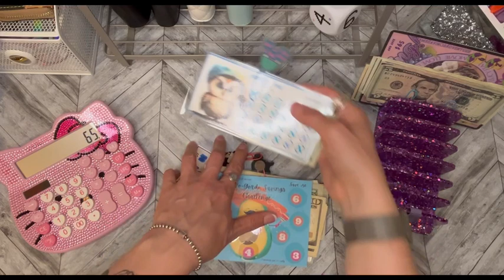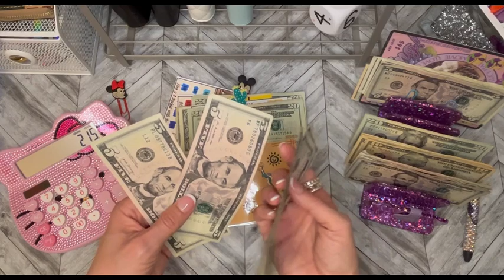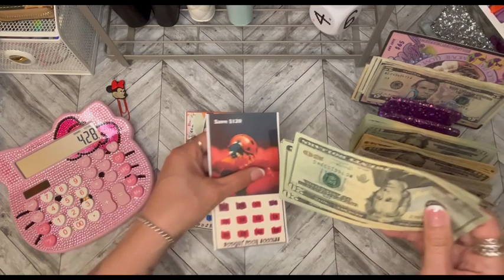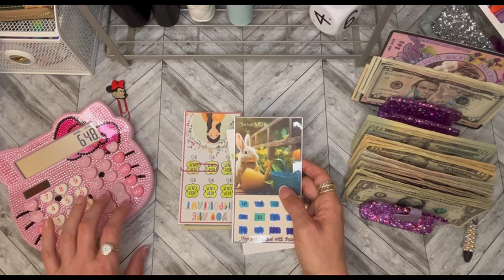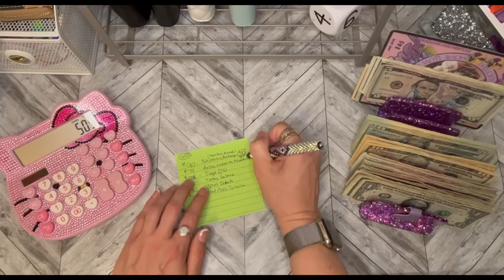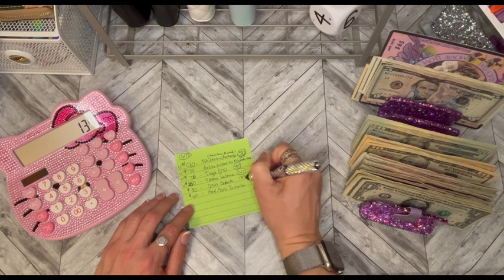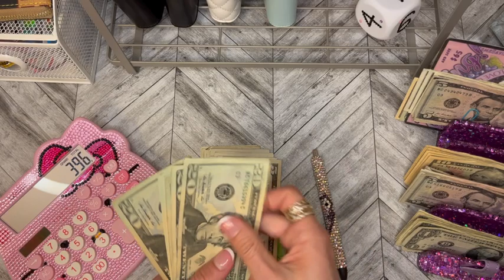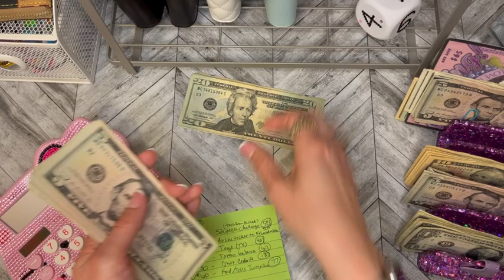💰Monthly Savings Challenge Close Out $673 in May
We finished $673 worth of savings challenges 🙋🏻‍♀️😎🌺

I ended up keeping the $400 cash and sending an electronic transfee from my bank account to the credit card!! (I got paid 2 days early🥳)

5 things that will make you wealthy:
1. Have a written budget
2. Get out of debt
3. Live on less than you make
4. Save and invest
5. Be generous

My daily spending cash wallet: (I caught a sale!)

Purple glitter cash tray:
Huge white dice and talking dice: Kimmie’s Budgets on Etsy
Hand painted, personalized Coin Jar
Abundance Check: CashBearMamaArt's shop on Etsy
Pink and purple crochet binder:
Pink X Everything on IG (Ali)

Pink Cash Bag: (Need a sugar daddy)

Travel Binder: TuLavishbyTeeNicole's shop on Etsy

Please seek help if you need someone to help you figure out a way to get unstuck!!